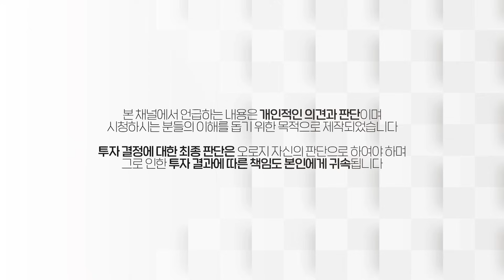초보 투자자가 해야하는 이것